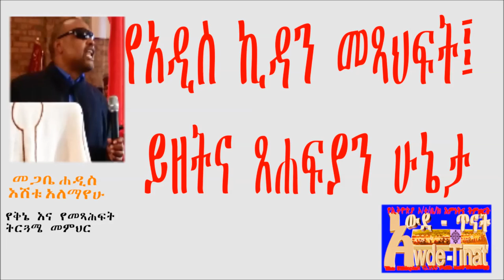Megabe Hadis Eshetu Alemayehu (The books of new testaments)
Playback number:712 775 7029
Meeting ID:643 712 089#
Reference number:5# depends on which part you want to listen

 "Awde Tinat" is a resource center for Ethiopian and Orthodox Tewahedo Church teachings and Cultures.as well as Ge'ez language study. Get answer for your questions, learn and teach back.